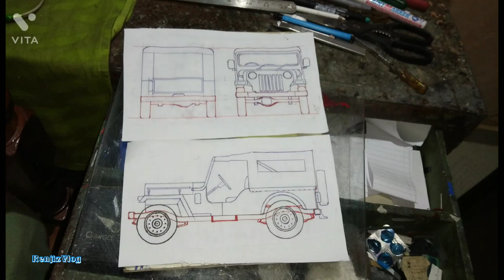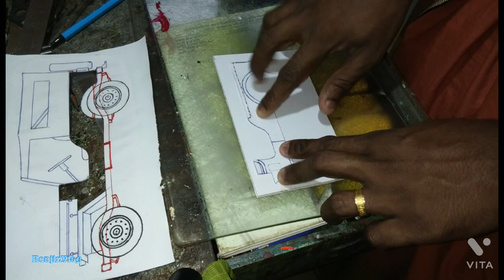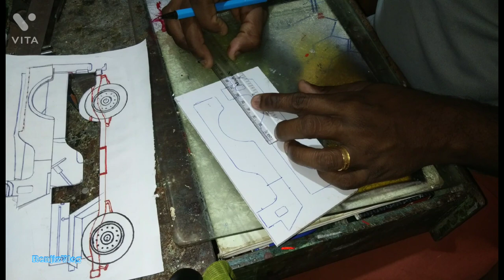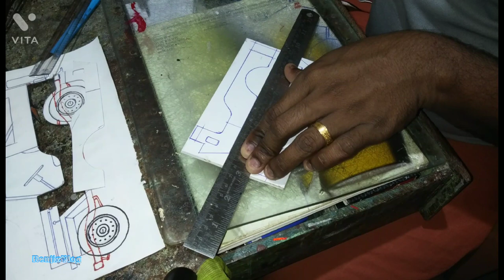Miniature Mahindra Jeep | PART 1| Making Video | RenjizVlog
Mahindra Jeep Making Video  PART 1